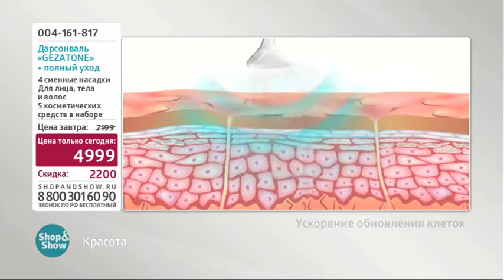004161817 Дарсонваль «GEZATONE» + Полный уход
Обзор на товар Дарсонваль «GEZATONE» + Полный уход

Купить или узнать более подробную информацию о товаре вы можете на нашем сайте